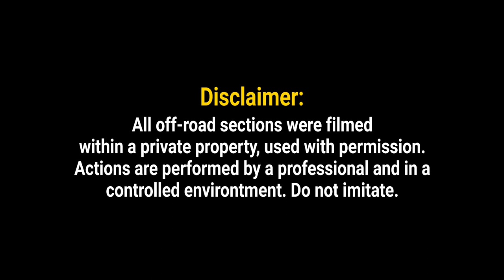Himalayan BS6 Detailed Malayalam Review | Price | Mileage | Malayalam DriveSpark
Vivid -ഒരു വിഷ്വല്‍ അനുഭവം

ഡ്രൈവ്സ്പാര്‍ക്ക് നിങ്ങളിലേക്ക് എത്തിക്കുന്ന ഒരു പുതിയ വീഡിയോ സീരീസ്!

റോഡ്, ട്രാക്ക്, ഓഫ്-റോഡ് പാതകളിലൂടെയുള്ള അവിശ്വസനീയമായ വിഷ്വല്‍ യാത്ര.

VividSeries- ഞങ്ങളുടെ ആദ്യ എപ്പിസോഡിന് ഇവിടെ തുടക്കമാകുന്നു. 2020 ബിഎസ് VI റോയല്‍ എന്‍ഫീല്‍ഡ് ഹിമാലയന്‍. താങ്ങാനാവുന്ന വിലയില്‍ മികച്ചൊരു അഡ്വഞ്ചര്‍ ടൂറര്‍ മോട്ടോര്‍സൈക്കിള്‍.